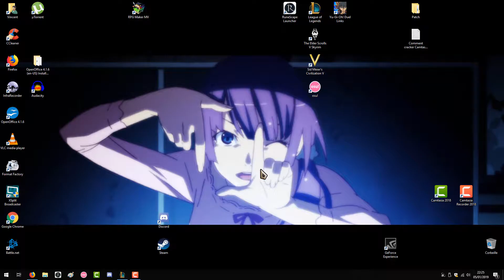[FR][LOL] 8.24 Blitz VS Thrash (Silver IV)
Petite game de Blitz !